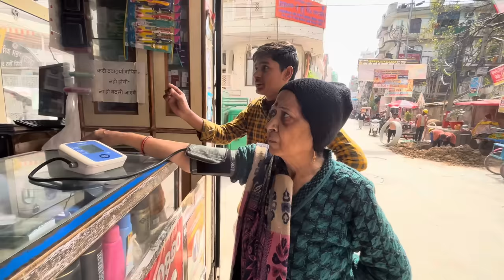Manu ne aaj kia bhut jada Hurt 😢